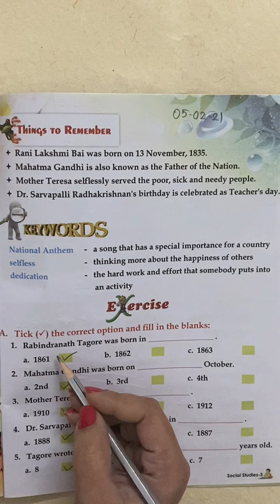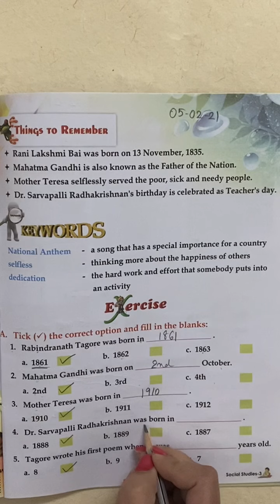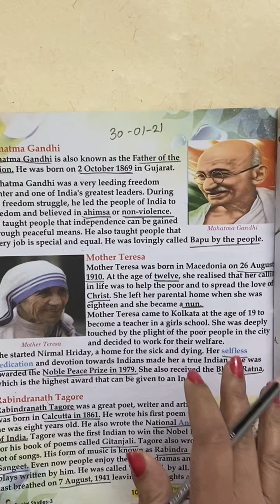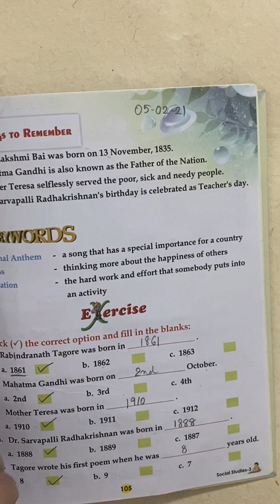3rd Class | social studies | L-17 Famous Indians | Exercise | 5th feb 2021